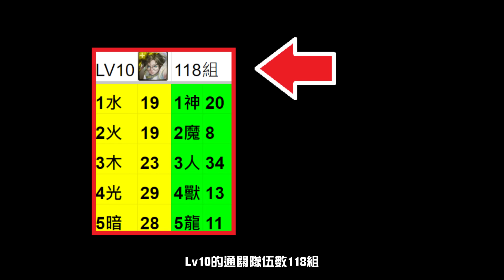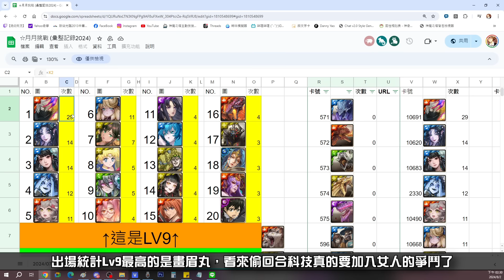一分鐘看神魔！黑金連勝記錄中斷！因為地獄樂 ( 吧 ) ？血量進入下個階段了！七月挑戰任務 挑戰任務 Lv10 / Lv9 文月 2024（神魔之塔）